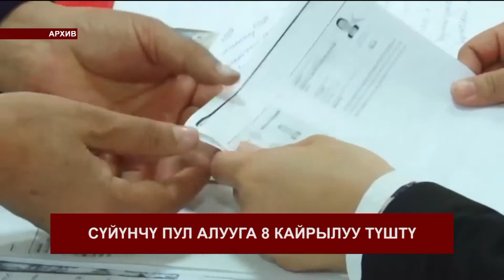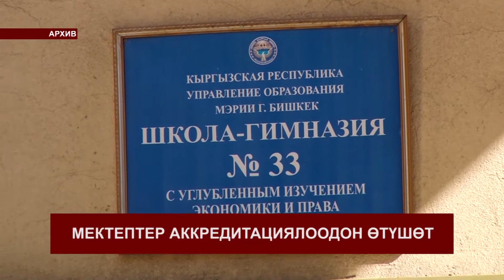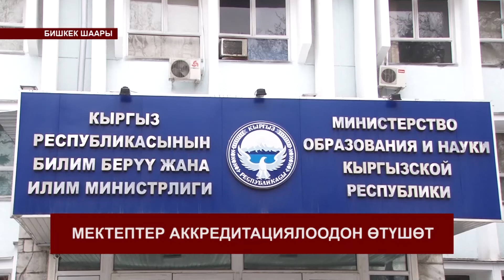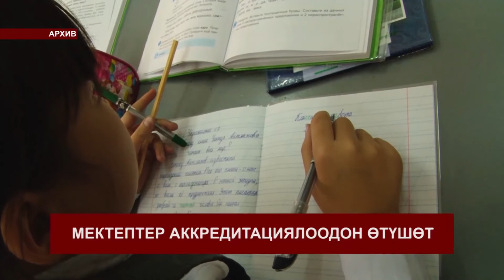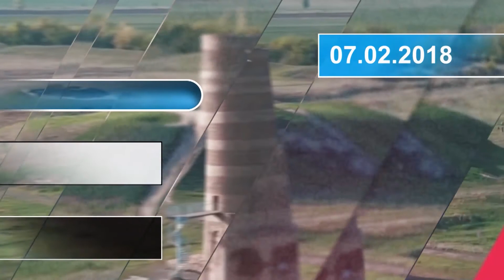КҮНДҮЗГҮ КАБАРЛАР / КЫРГ / 12:00 / 07.02.18